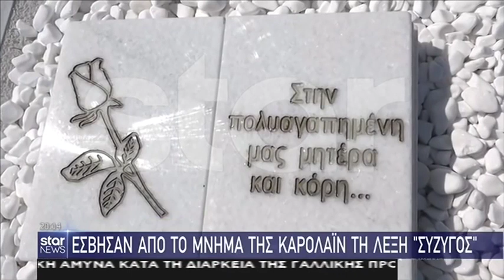ΜΑΝΑ ΜΠΑΜΠΗ ΠΙΛΟΤΟΥ ΒΛΕΠΟΥΜΕ ΤΟ ΠΑΙΔΑΚΙ ΜΑΣ ΠΕΝΤΕ ΦΟΡΕΣ ΤΟ ΜΗΝΑ